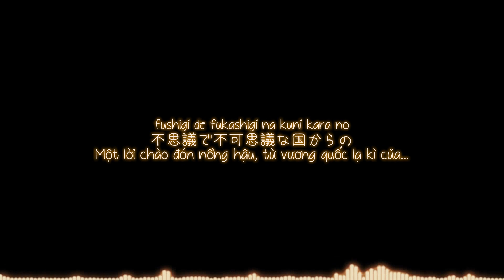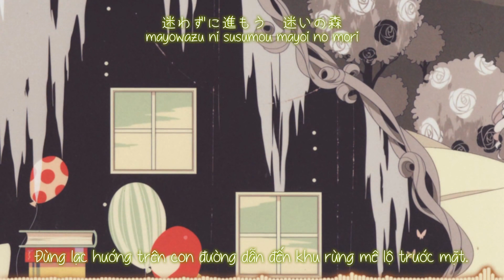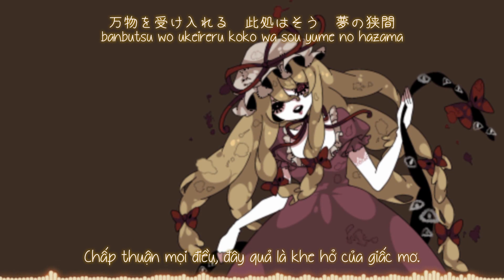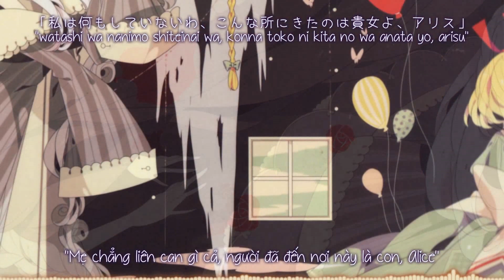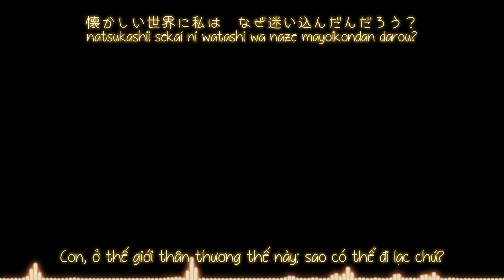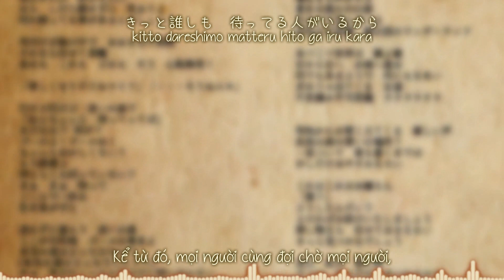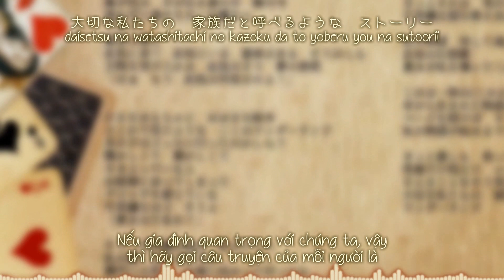【東方ミュージカル】あの日の夢のアリス／ Giấc mơ của Alice ngày hôm ấy「 森羅万象」【Vietsub】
Tựa：あの日の夢のアリス; The Alice from That Day's Dream
Album：  あの日の夢のアリス    ／Từ sự kiện： Reitaisai 9
Nhóm：森羅万象
Ca sĩ： めらみぽっぷ, Candy, みぃ, MIRI
Viết lời：azuki
Biên nhạc：kaztora